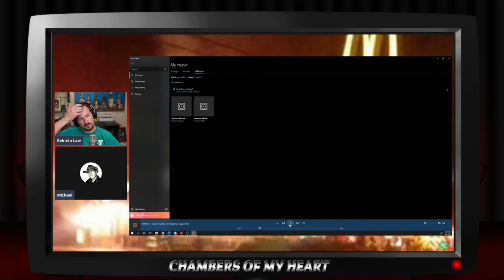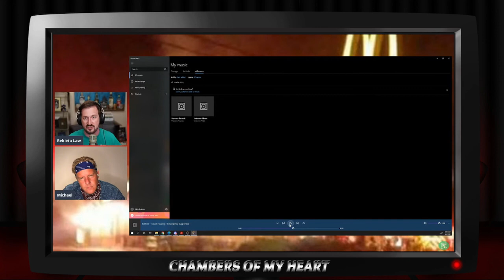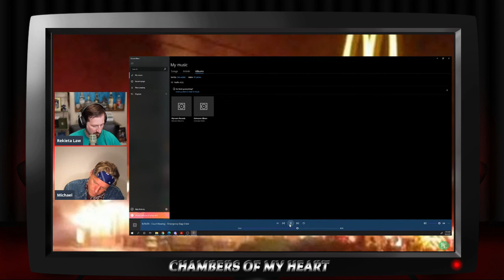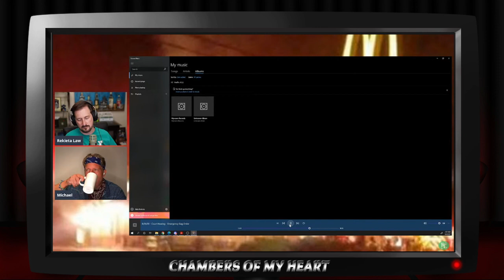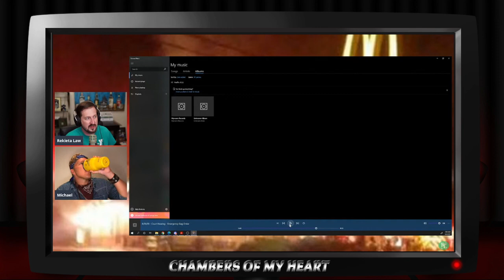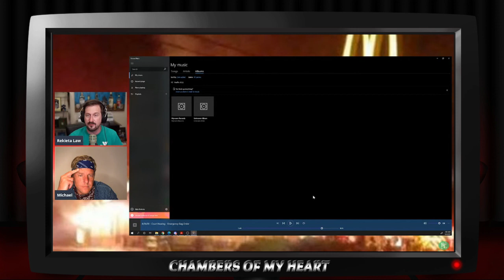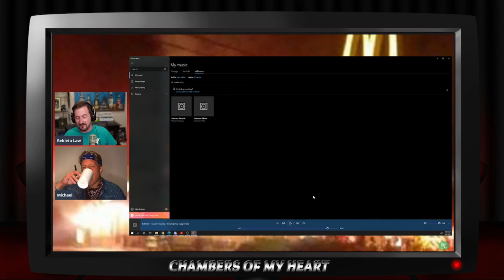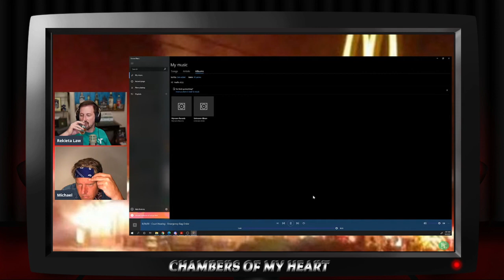Nick Rekieta: StandWithSophie Audio with Charity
Michael Long, Father of SophieLong Speaks - Live Interview